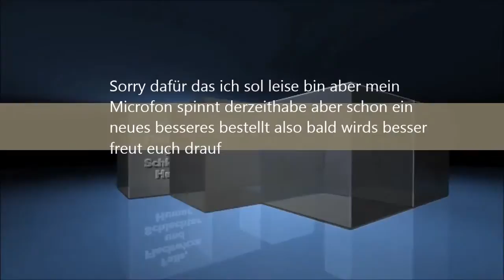Let´s play minecraft crafting to the galaxy #07 erste technology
Hehrzlichen Glückwunsch du kannst lesen wenn du das hier gerade liest